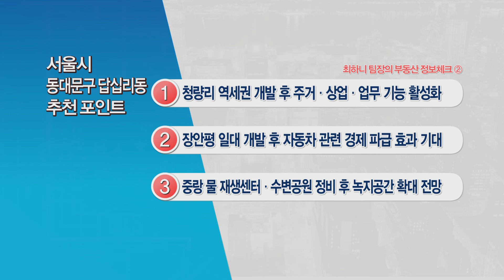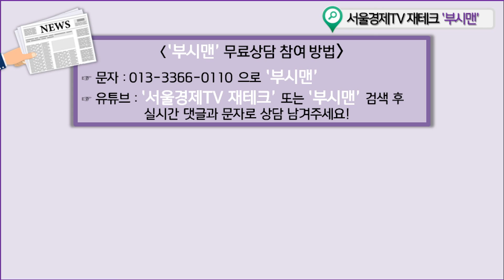[다세대주택] 고덕지구, 미사지구 등 인근 업무단지로 접근이 편리!!_최하니 팀장│ 매물소개 (동대문구 답십리동)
2호선 신답역 역세권에 위치한
2룸 구조의 다세대 주택!
다수의 지하철 노선 이용,
서울 전역 이동 편리!